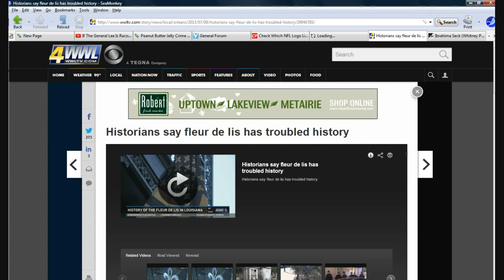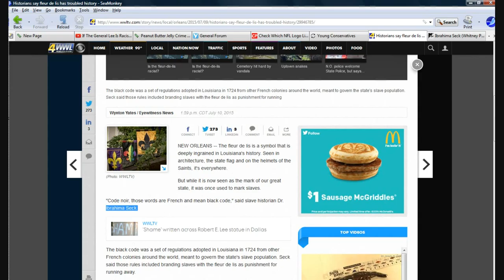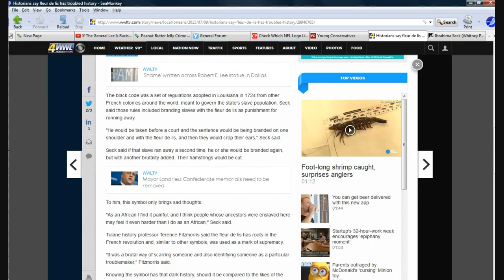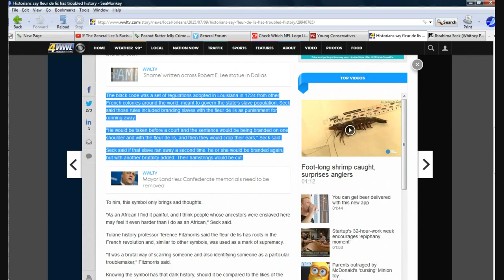Facists targeting Louisiana state symbol Fleur de Lis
The Fleur De Lis, which is the same symbol seen on the New Orleans Saints helmets, is coming under scrutiny of fascists because the French colonists used it for branding escaped slaves. two different historians are interviewed and claim they don't want to ban it-- which with these people means that they do. Give them time. It may be 6 months down the road, or tomorrow that the push to ban this symbol will begin.